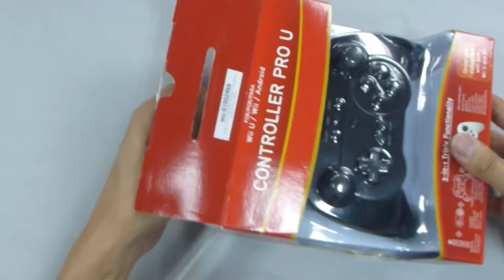TRIPLE FUNCTION BLUETOOTH WIRELESS CONTROLLER FOR NINTENDO WII U BLACK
item code : wu-010029bk